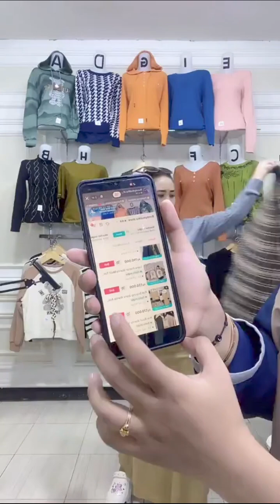SETELAN ATASAN RAJUT DENGAN ROK PANJANG SUPER CAKEP POL !! WA 085755212606